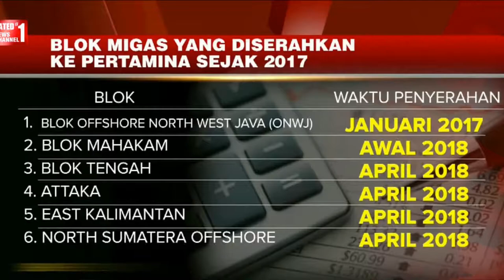Pertamina Penguasa Migas Dalam Negeri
Hanya pada era Jokowi-JK, Pertamina berhasil menjadi raja migas dalam negeri. Berbagai macam blok seperti Mahakam berhasil diambil oleh Indonesia.

Keseriusan pemerintahan Jokowi untuk menguasai dan mengelola migas menjadikan masyarakat Indonesia yakin. Jokowi untuk dua periode.